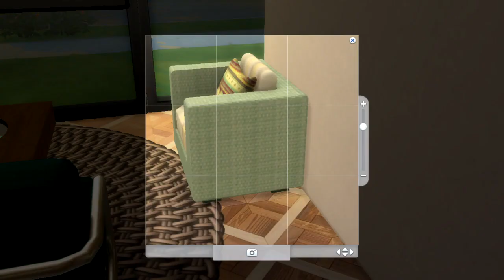let's play magie-épisode 13 fin#sims4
voici le dernière épisode du let's play, Bon Visionnage.